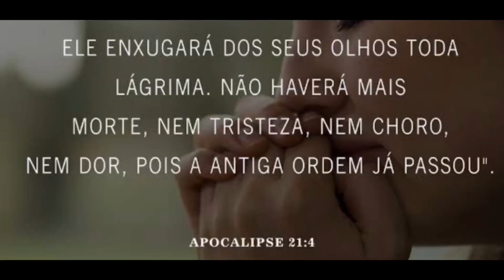VLOGANDO UM DIA DE FOLGA EM FAMÍLIA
Boa tarde pessoal!!! Tudo bem??? No vídeo de hoje vim mostrar para vocês um dia cheio de paz. Marido e cunhado desesperados e nos amando o passeio. Pegamos o carro saímos de Marília e fomos em Bauru. Tudo uma delícia. Quer ganhar dinheiro na internet?  Use meu código do Kwai e comece a ganhar seu dinheiro Kwai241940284 Ganhar dinheiro baixando o Kwai!